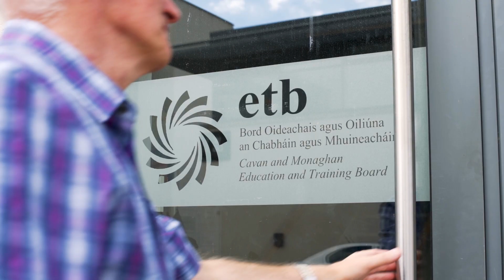Michael Duffy from Cavan talks about how returning to education gave him more confidence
Take the first step is Ireland’s campaign to encourage adults who have difficulty with reading, writing, maths or technology to contact a Freephone support line 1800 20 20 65 to get the help they need.  Once they make contact the National Adult Literacy Agency will put them in contact with their local ETB Adult Education Centre or tell them about other free services that will meet their needs.

In this video  Michael Duffy from Cavan talks about his return to education in Cavan Monaghan ETB and how improving his literacy skills gave him confidence to do other things.

“I worked as a wood finisher for 30 years and I didn’t know the first thing about computers. But the recession had hit and there was less work around. I knew I would have to plug into the modern world if I wanted to get by. I had always heard other people talking about things like YouTube and social media but I had no experience of using them,” Michael says.

He decided to enrol in a computer class in his local ETB adult education centre. That course involved some writing work and that’s when Michael knew it wasn’t just computers he would need help with.

“I told the tutor about my literacy difficulties and she contacted Siobhan McEntee, who was the adult literacy organiser in Cavan,” he says.

Siobhan arranged for Michael to start one-to-one literacy classes and he did these for six months before going on to start a Level 3 communications course.  Since then he has never looked back.

The Take the First Step campaign is funded by SOLAS, the state further education and training authority and is a key part of the National Literacy and Numeracy Strategy within the Further Education and Training Strategy 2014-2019.